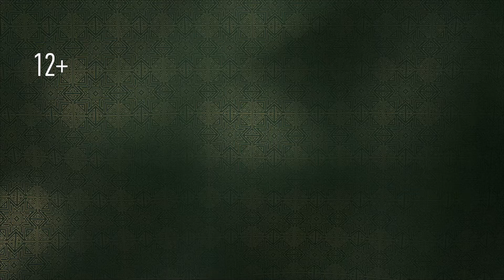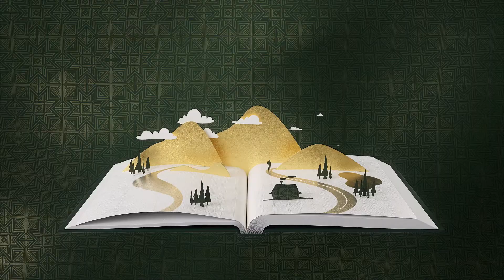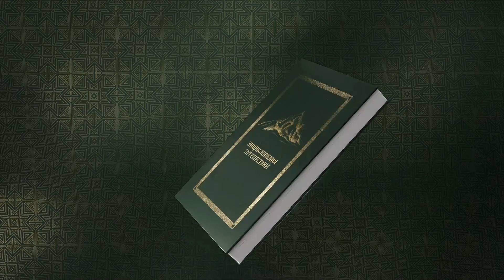Школа молодых гидов. Увлекательная экскурсия в музее Тебердинского национального парка